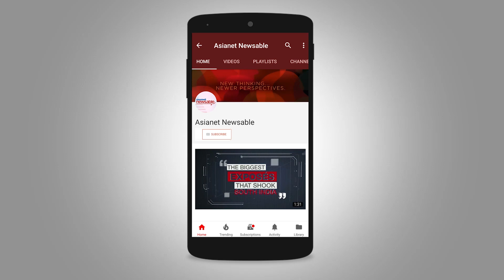Can only the Pope judge the church Cardinal, and not the law?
The Kerala High Court has rapped Cardinal Mar George Alencherry, the counsel of Syro-Malabar Catholic Church, for telling the court that for him the appellate authority is the Pope and not the judiciary. Here is how Asianet Newsable sees the development.